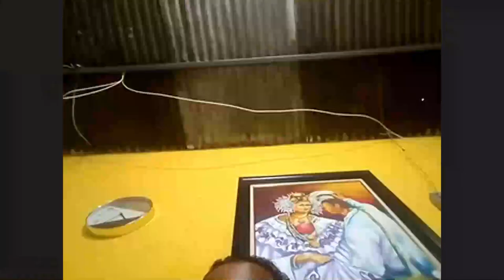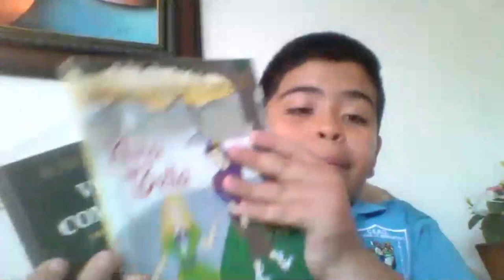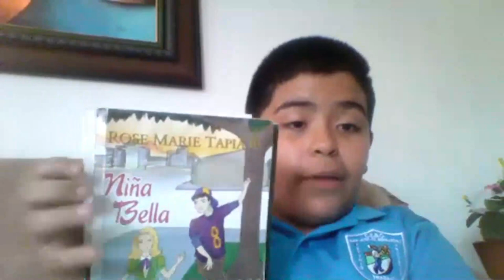ENCUENTRO DE LOS LECTORES CON ROSE MARIE TAPIA 19 DE SEPTIEMBRE DE 2020